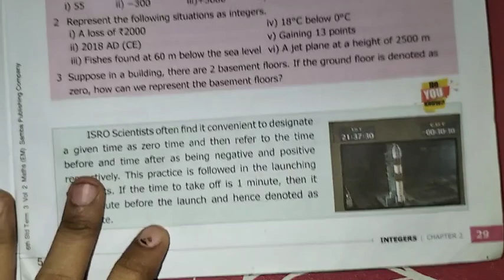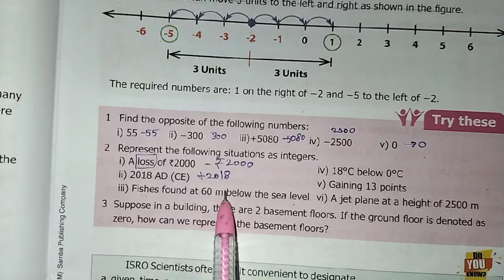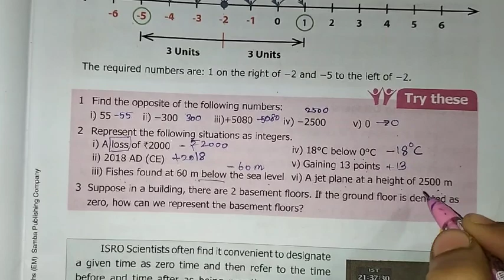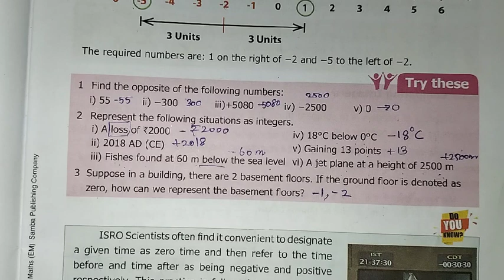6th Maths T-3 Ch-2 Integers Try these Page No. 29 | Samacheer One plus One channel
This video contains for 6th standard maths Term-3 Chapter-2 Integers, Try these Page Number 29 complete solution.

My Another Channel 👇
Sangeetha Media